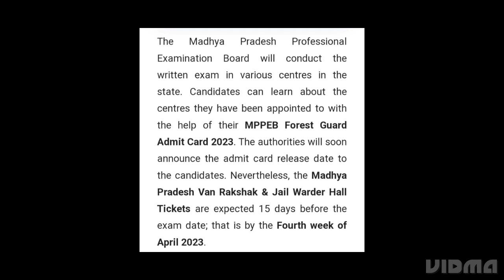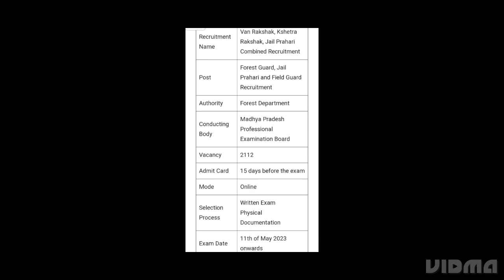MPPEB FOREST GUARD ADMIT CARD 2023 RELEASED DATE OUT, MADHYA PRADESH FOREST GUARD EXAM DATE OUT